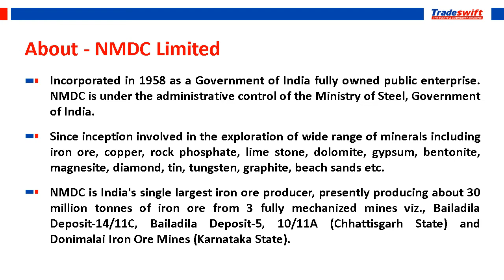OFS | NMDC Limited | 10 January, 2018